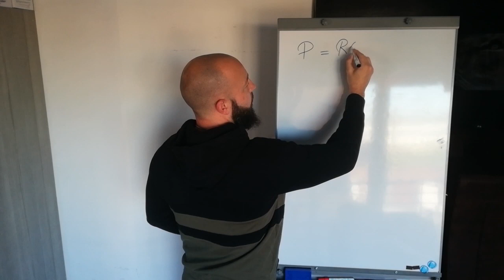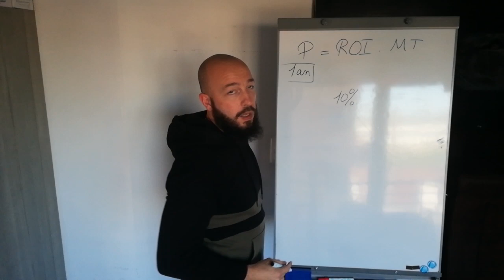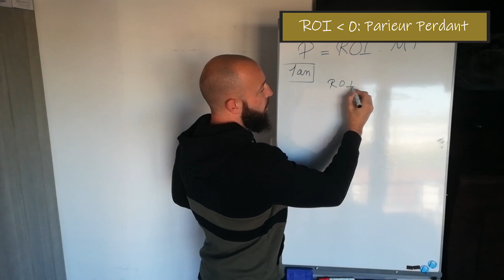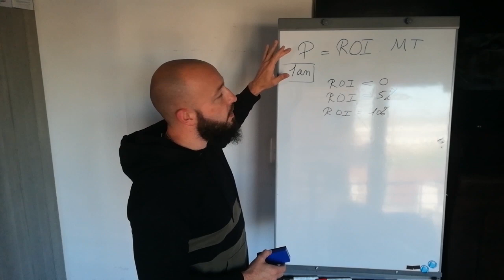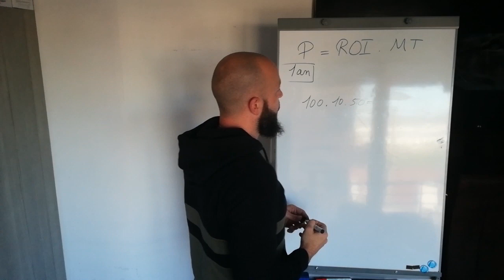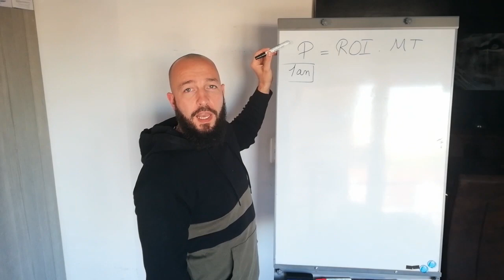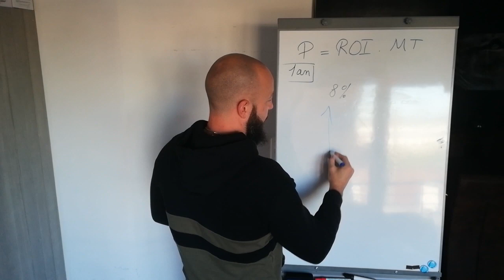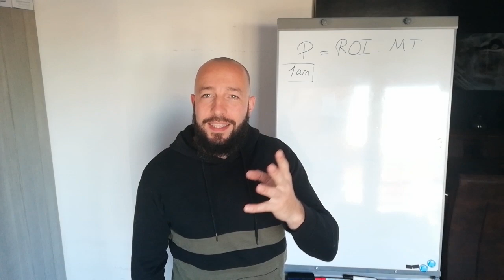Combien Pouvez-Vous Gagner Avec Les Paris Sportifs ?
Dans cette vidéo, je vous explique comment calculer ce que vous pouvez gagner avec vos paris sportifs sur le long terme.

BONUS

8 SEMAINES de coaching privé pour passer d'Amateur à Pro. Apprends à Gagner du CASH avec tes Propres Paris.

QUI SUIS-JE ?

ME CONTACTER